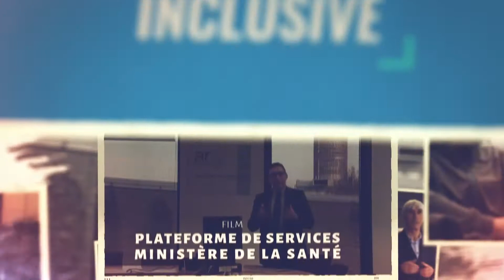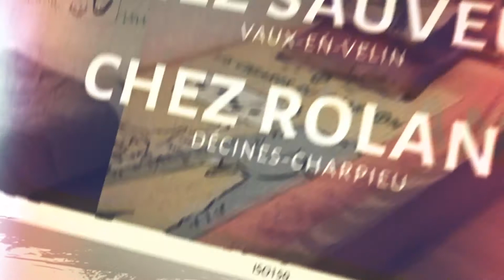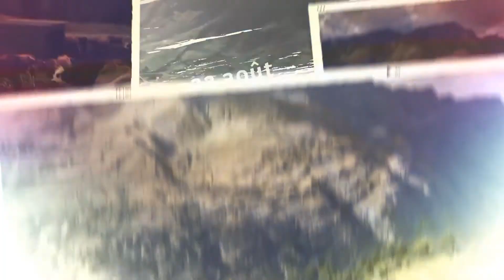Retrospective 2019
Rétrospective 2019 : une année charnière, incroyablement pleine, émotionnellement riche, si particulière...